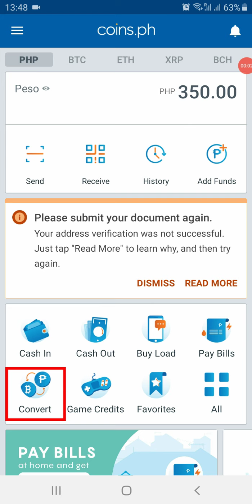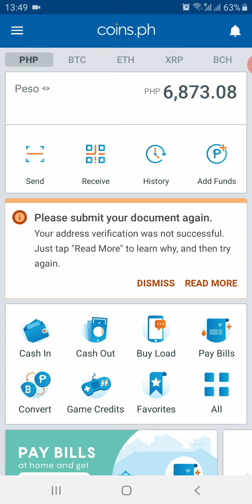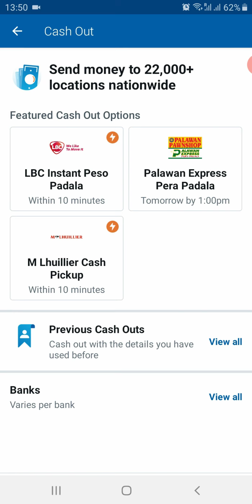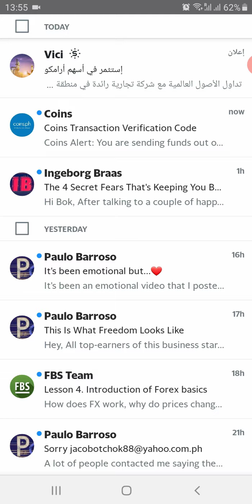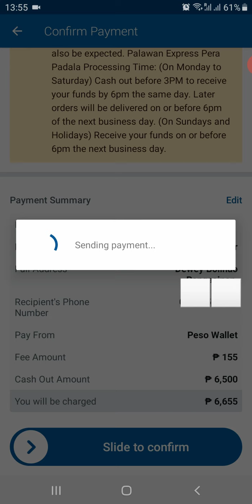COINS.PH | HOW TO CONVERT ETHEREUM TO PESO | HOW TO TRANSFER FUND TO REMITTANCE PALAWAN